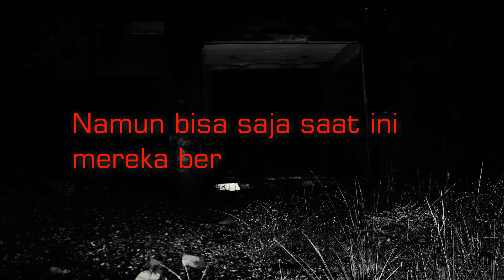Berani coba? Jadi perserta uji nyali disini | seram banget!!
Assalamualaikum gaes, apa kalian berani jadi peserta  uji nyali di video ini ? kalau kalian berani sampai berhasil lolos,  saya ucapkan selamat kepada kalian gaes..
nyali kalian sangatlah besar, hehehe
untuk yang belum berhasil, jangan cemas  bisa di putar ulang hehe
jangan lupa dipakai headsetnya,

Tetap fokus saat beruji nyali sampai videonya selesai oke, gaess..